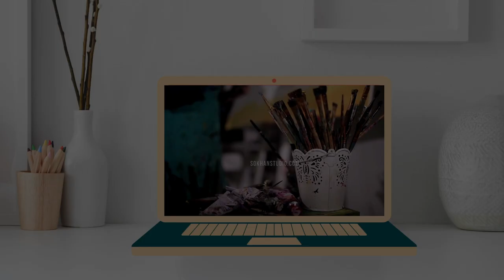Painting Michael Jackson Is A Joy - Iconic Face In 2 mins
24 x 30 inch

This is an art commission for my client, and painting Michael Jackson is nostalgic and exciting for me.